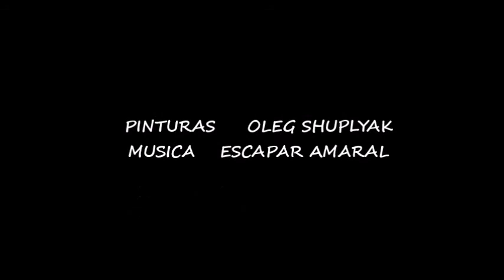SER O NO SER